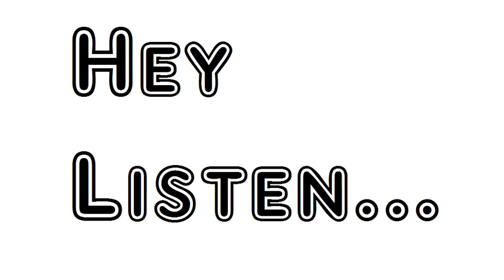Poem A Three Part Song Rudyard Kipling